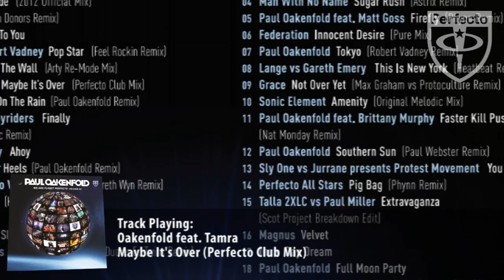Oakenfold feat. Tamra - Maybe It's Over (Perfecto Club Mix)